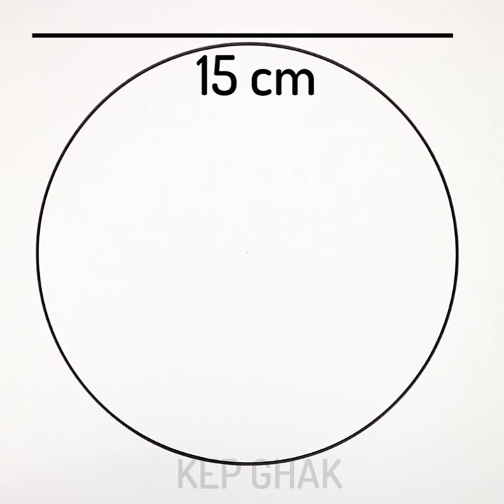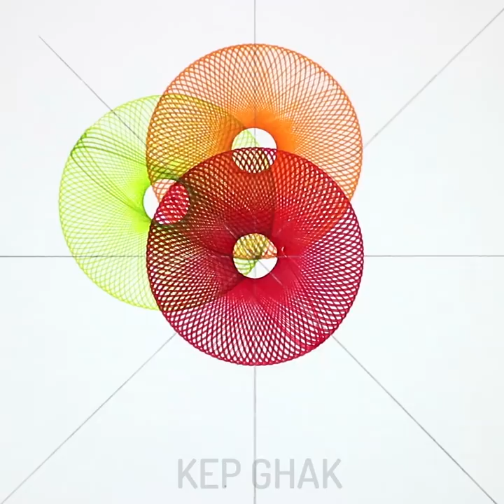13 Easy Yet Cool Drawing Tricks || Tutorial Drawing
Drawing and Painting can be very relaxing and therapeutic when you’re feeling stressed. And you can try some easy painting tricks for your home. One is to take some cardboard boxes, cut it in circles, then apply some paint to them, stamp it on a flat surface, and create little planets. This is a great painting idea that will also help you decorate your walls too.
You'll know awesome drawing tricks to draw with pencil and other school supply. How to create pictures at class to kill boredom or just to relax:)
Timestamps:
00:09 Creative ways to drawing with pastel chalk
03:26 amazing painting
07:03 Drawing tutorial with pastel chalk
10:48 Stunning pattern
If you love drawing and you are not an artist, try our simple tips for beginners.  Drawing exercises have a lot of benefits like relaxation. Stress is the inevitable part of our life and a lot of things can cause stress: hard-working, stress in office or family problems.  If you feel exhausted and depressed, try to draw anything to relax. Art therapy helps to balance your emotions and forget about everyday problems👌

The Camera I use:
- Sony A6500
- Canon 1DX
- Iphone X